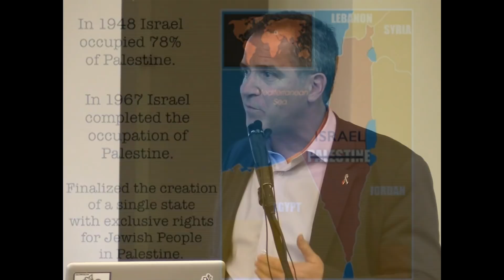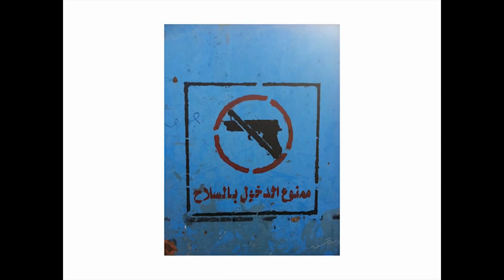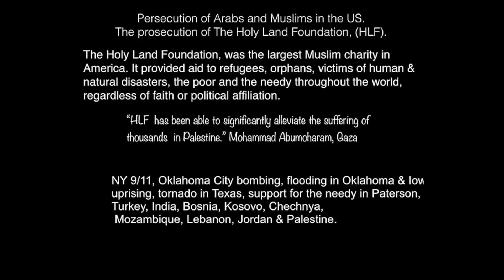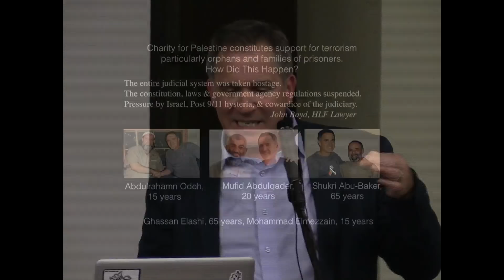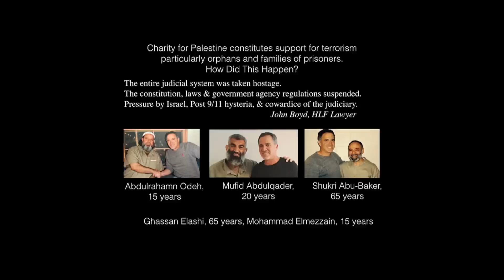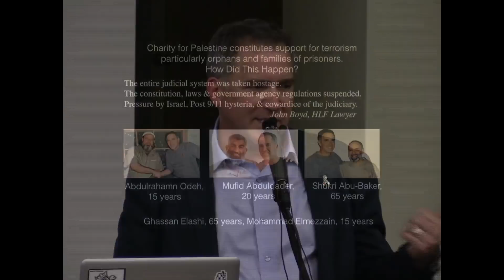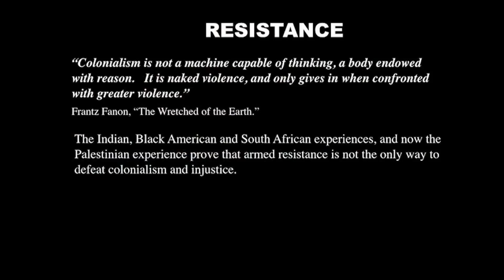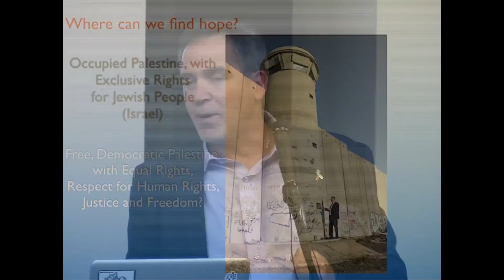Miko Peled - The General's Son: Journey of an Israeli in Palestine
Talk by Miko Peled author of “The General's Son: Journey of an Israeli in Palestine” recorded August 23rd at St. Marks Cathedral in Seattle